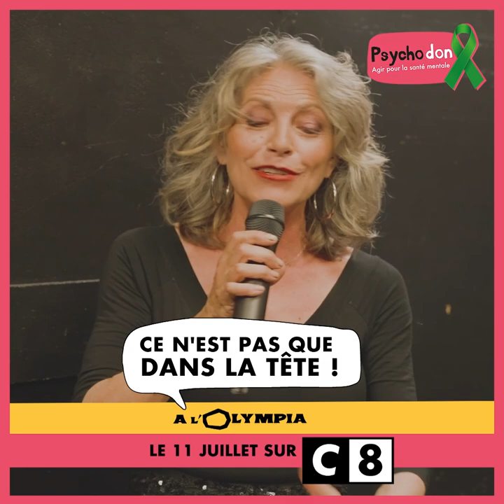Dans les coulisses de l'Olympia avec Lio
📺"Ce n'est pas que dans la tête !" : les artistes chantent pour la SantéMentale, un événement à vivre mardi 11 juillet sur la chaîne C8 !

👉Le Psychodon, agir pour la santé mentale - informe, sensibilise et mobilise pour dire stop au tabou sur les maladies psychiques. En France, 12 millions de personnes sont concernées par un trouble psychique (dépression, troubles anxieux, troubles bipolaires, schizophrénie…).